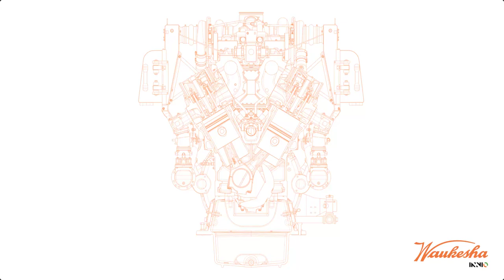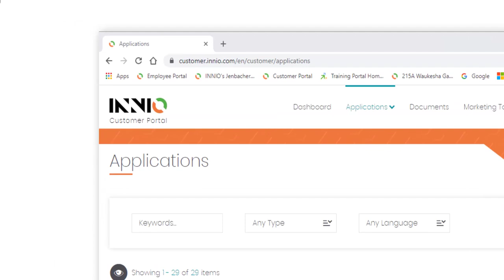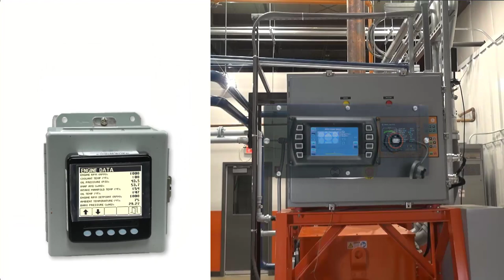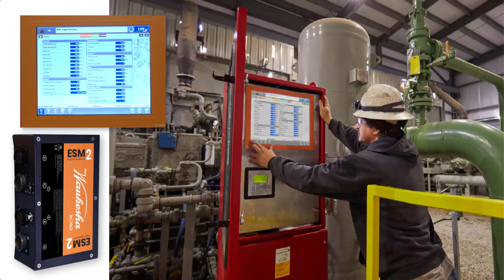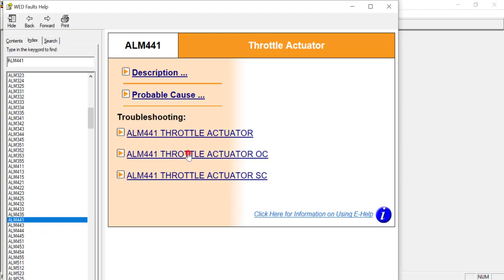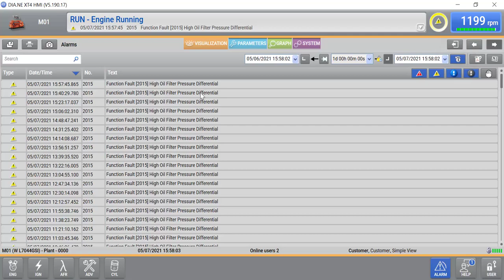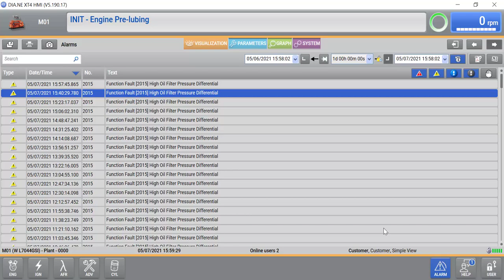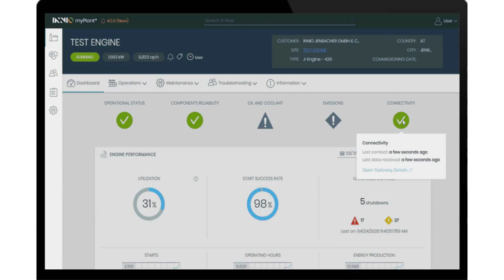Troubleshooting with eHelp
Solve your Waukesha engine issues by troubleshooting with eHelp. Integrated with ESM1 and ESM2 control systems, eHelp communicates directly with your engine's sensors to provide valuable information about performance and potential issues. Learn more about troubleshooting with eHelp today!